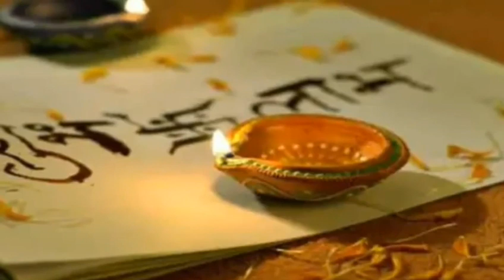धनतेरस, एक दीपक में लौंग डालके जला देना - रातोंरात होगा चमत्कार | DhanTeras